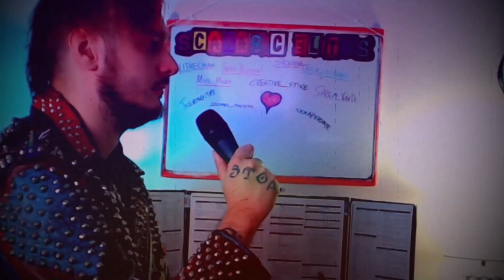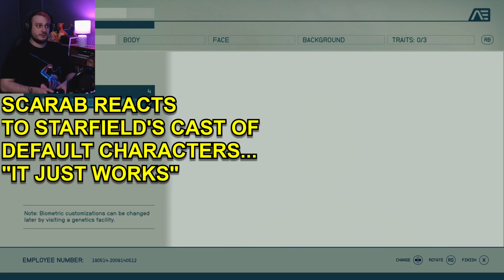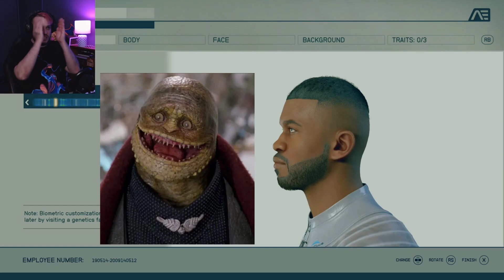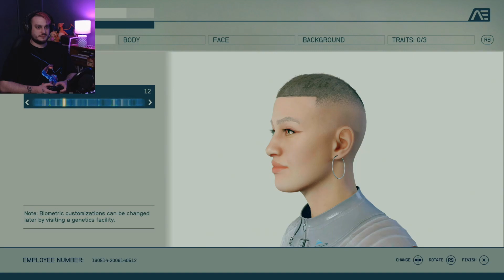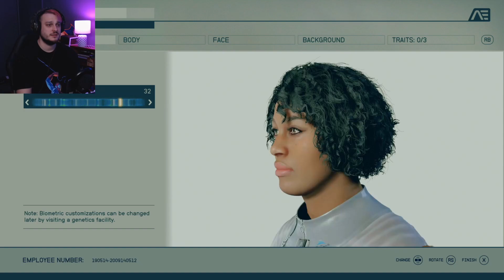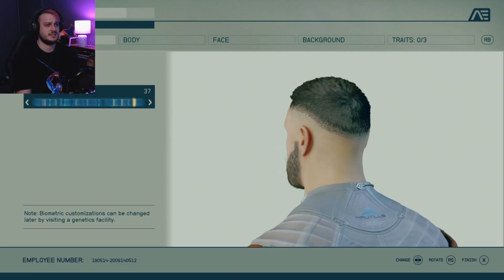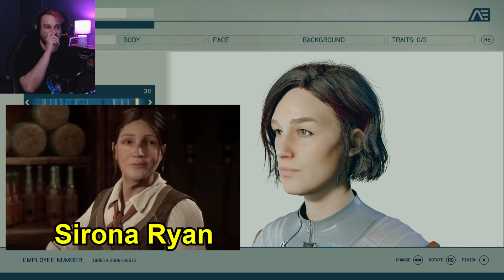SCARAB REACTS to the Default Characters in Starfield!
In this video Scarab reacts to the Default Characters in Starfield!
Some of these characters look goofy, some look normal, Bethesda might have been asleep for a few of these options.

Have a nice day, and a beautiful life :)

THEME MUSIC BY: Scarab

EDITED BY: Scarab

COMPUTER BUILD:
PROCESSOR: Intel I9-7900X
GPU: GeForce RTX 3090 Ti GAMING X TRIO 24G
CPU: 3.30GHz
MOBO: ROG Rampage VI Extreme
RAM: Corsair 32GB
OPERATING SYSTEM: Windows 10
STORAGE: Seagate Backup Plus 4TB Portable 2.5'' Hard Drive - Red
Dimm.2 / NVMe SSD: Samsung 970 Evo Plus

SETUP:
HEADPHONES: RIG 400HA CAMO Performance Gaming Headset -
TV: Samsung 55" Premium UHD Smart TV MU7000 Series 7 -

CHAPTERS:
00:00 - Disclaimer
00:51 - Intro
01:07 - Reactions
08:44 - Looking In The Mirror